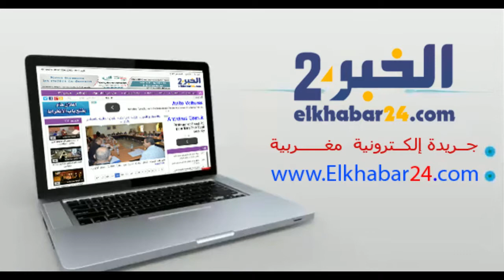نشيد وطننا برئاسة فرقة هداج